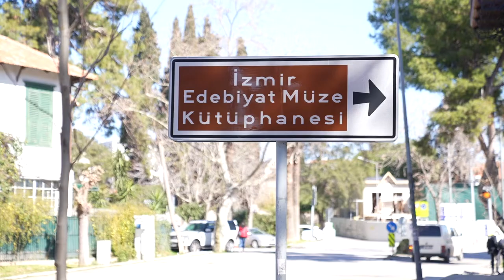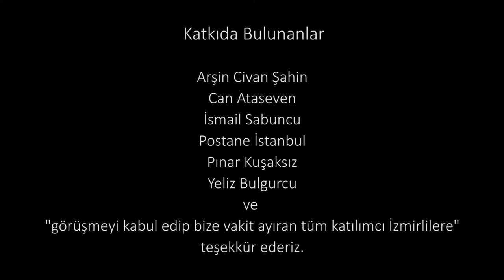İzmirlilik Araştırması: Hayalimdeki İzmir